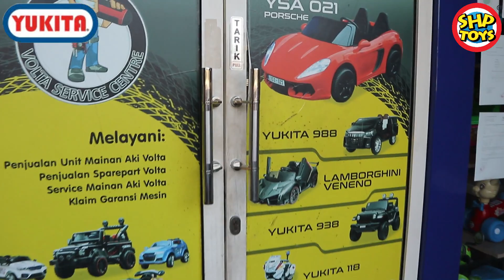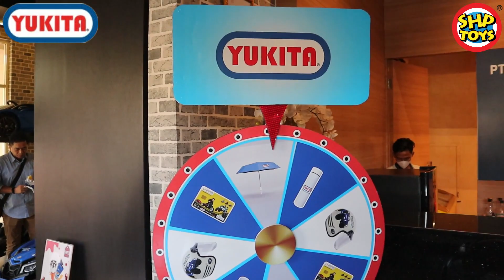GARANSI SERVICE CENTER SHP & YUKITA AFTER SALES Mainan Anak Mobil Aki JEEP Electric Kids Car Toys